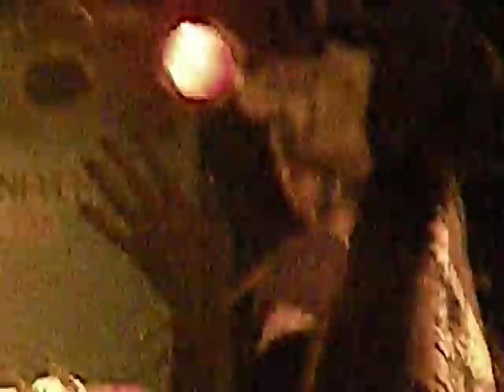I Love You 5 Live +Story by Christofer Drew/ Nevershoutnever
Christofer singing i love you 5 at the ap tour in allentown on april 24th!
and him telling a story about a girl (: